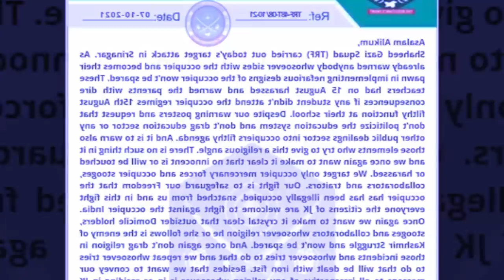sait iap ki lehnoh ia arngut ki nonghikai school government ha srinagar